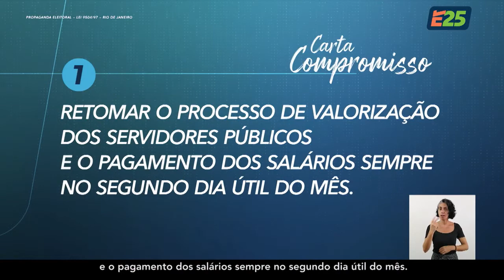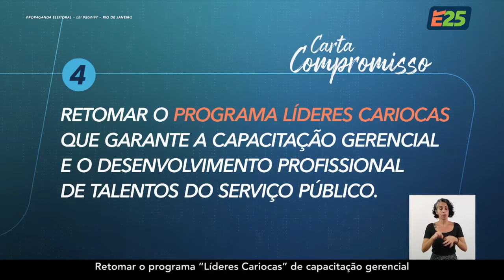Rio de Janeiro - Eduardo Paes (Democratas) - HGPE 28/10 - 2020